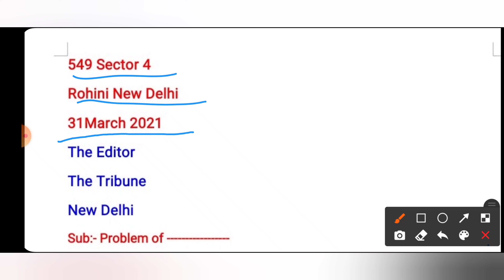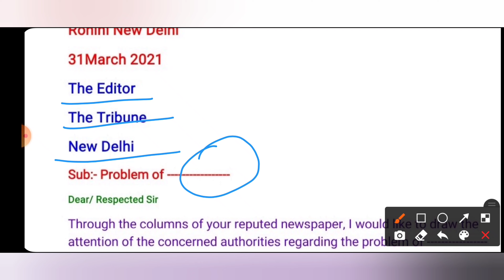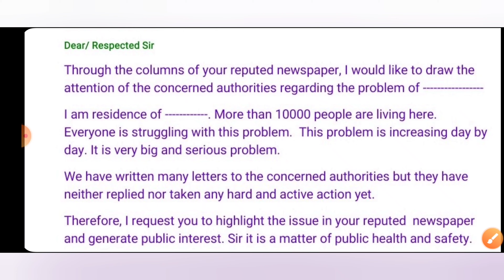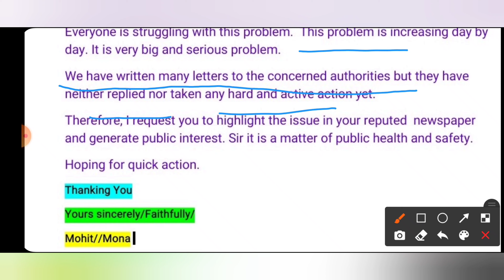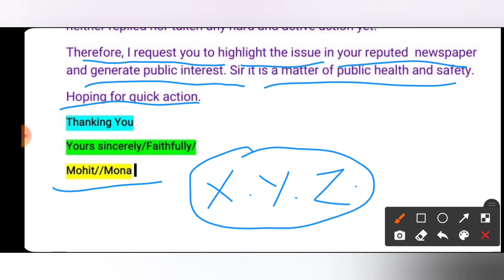Formate :- All in one ( How to write a letter to the Editor) आसानी से समझ सकते हो letter को लिखना l